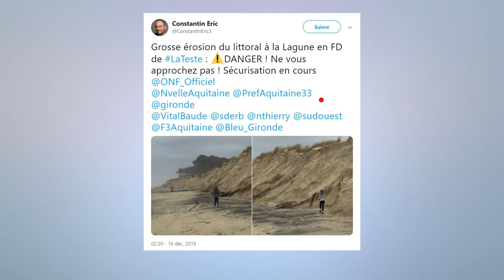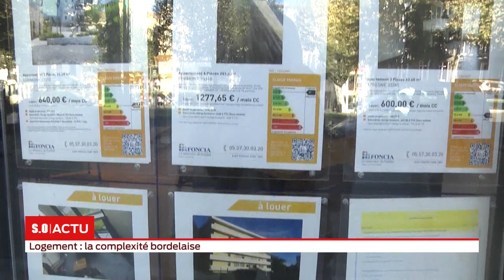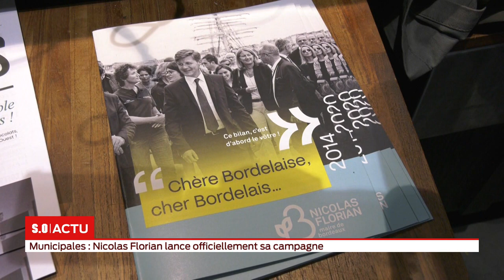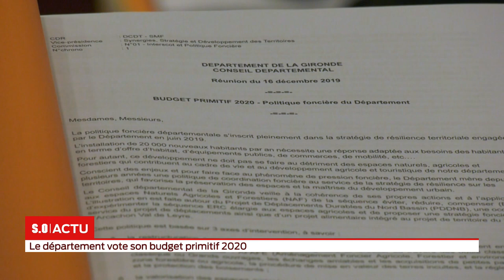La grande édition Lundi 16 Décembre